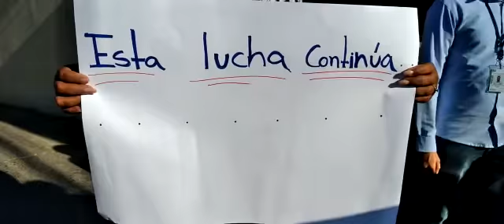Profesores del Politécnico Mexico ( La reforma ) suspenden clases por falta de maestros